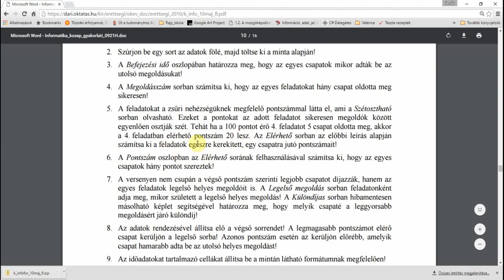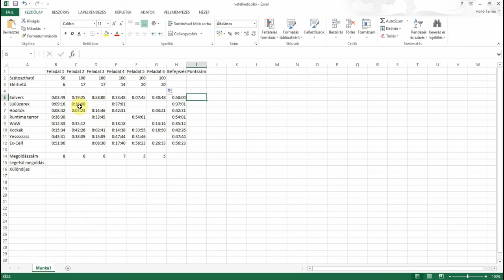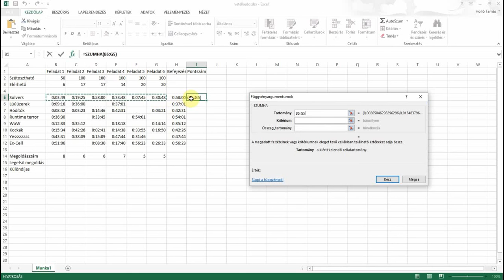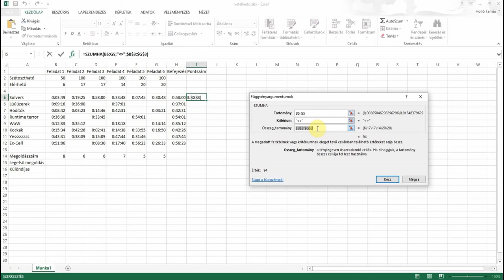5-6. feladat - 2010. május Táblázatkezelés (Vetélkedő)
5. A feladatokat a zsűri nehézségüknek megfelelő pontszámmal látta el, ami a Szétosztható sorban olvasható. Ezeket a pontokat az adott feladatot sikeresen megoldók között egyenlően osztják szét. Tehát ha a 100 pontot érő 4. feladatot 5 csapat oldotta meg, akkor a 4. feladatban elérhető pontszám 20 lesz. Az Elérhető sorban az előbbi leírás alapján számítsa ki a feladatok egészre kerekített, egy csapatra jutó pontszámait!
6. A Pontszám oszlopban az Elérhető sorának felhasználásával számítsa ki, hogy az egyes csapatok hány pontot szereztek!